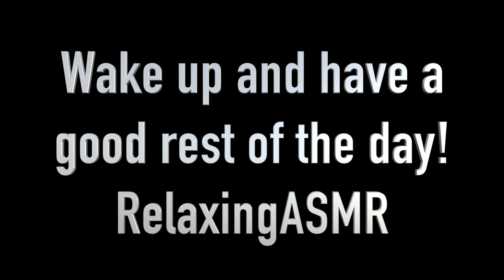RAIN Sounds NAP With Gentle Alarm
Take a relaxing 15 minute power nap to to the sound of gentle rain falling onto a leafy road. Studies have shown that a 15 minute power nap can contribute to more patience, less stress, better reaction time, increased learning, more efficiency, and better health. Give it a try.

To my regular viewers: Yes I know this is not ASMR. Sometimes when life gets in the way of making an ASMR video, I am still able to upload something that I already had laying around, so I take these opportunities to release a video that might give my channel exposure to folks that aren't necessarily looking for ASMR.

This video was produced with relaxation in mind so as to help you sleep or study. Too much stress is harmful to your well-being and in today’s fast-paced world, stress management is more important than ever, and so I hope this ASMR video acts as a stress reliever for those watching and a sleep-aid for anyone having a difficult time falling asleep.